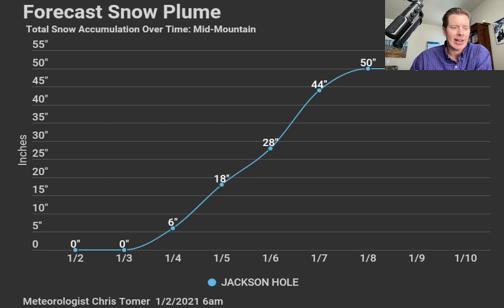Mountain Weather update 1/2, Meteorologist Chris Tomer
I look at snow totals in two phases from today through 1/10.  PNW gets blasted then the Tetons, Wastach, and C+N Colorado mountain zones.